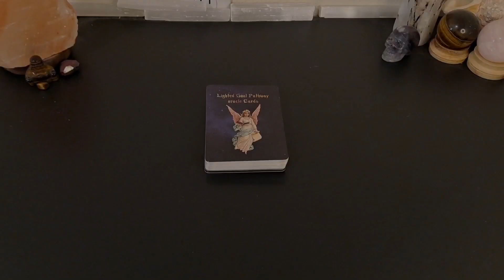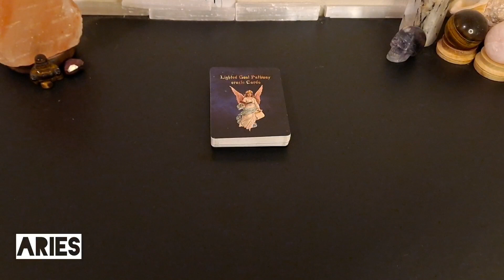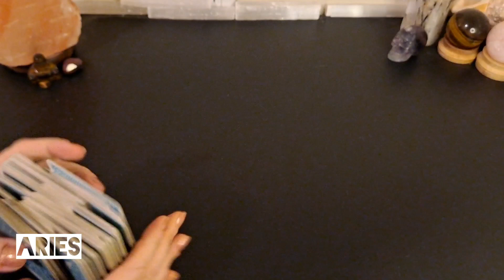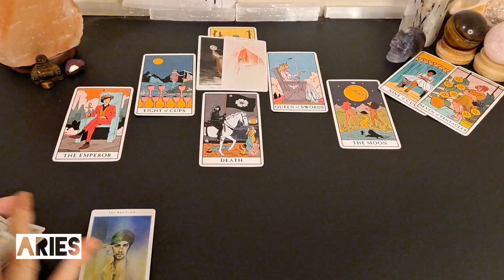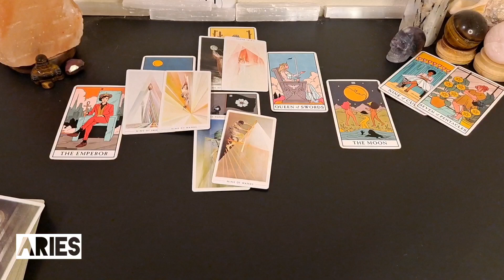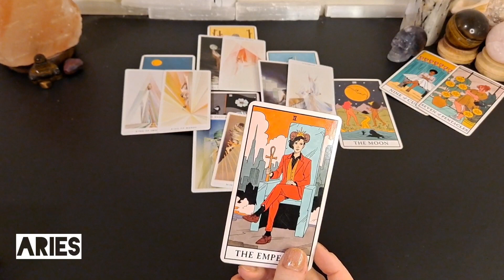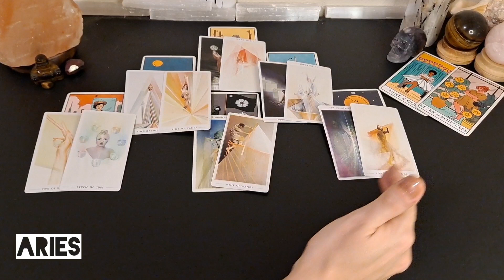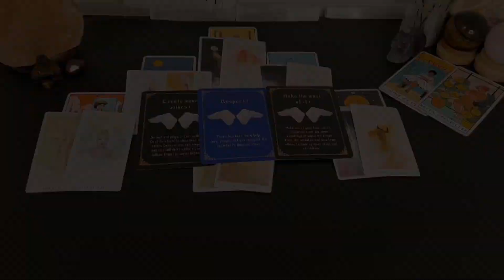♈️ Aries | Ending a job to start your business